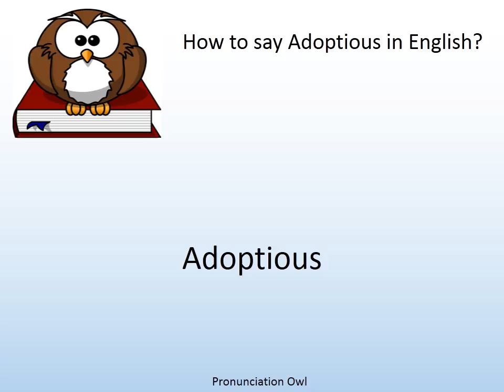How to say Adoptious in English? - Pronunciation Owl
How to say Adoptious in English? Learn the pronunciation of Adoptious!